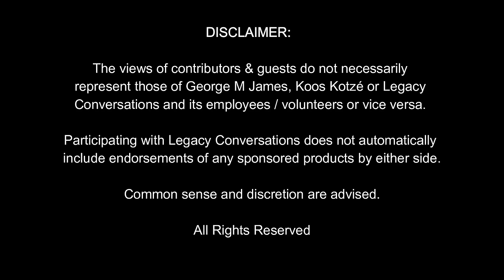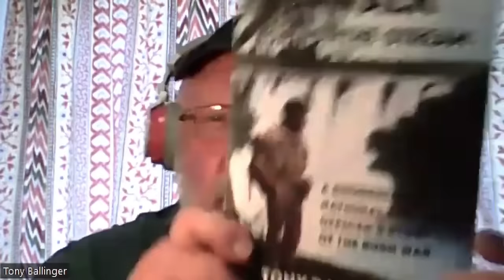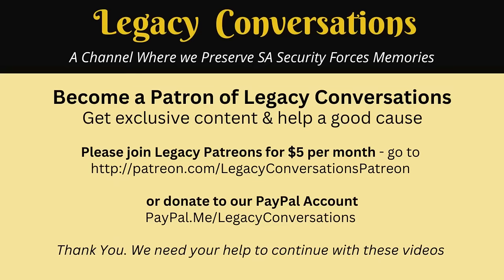Legacy Guests – Tony Ballinger - Rhodesian Army Officer / Author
We speak to Lt Tony Ballinger of the Rhodesian Army who is also a host at "Fighting Men of Rhodesia" and an author. Tony tells us of his service days and an incident where ZIPRA tried to invade Rhodesia conventionally... If you have questions for our guest, please leave them below.

Tony Ballinger Books
"A Walk against the Stream"
Tony's National Service in Rhodesia
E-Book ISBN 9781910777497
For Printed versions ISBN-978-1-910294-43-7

“What happened to Friday”
Tony's Autobiography
ISBN 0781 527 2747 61 (PRINT ONLY)

“The End Times Simplified”
A look at current world events and where the world is headed from a Biblical point of view
ISBN-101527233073 for E-Book and ISBN-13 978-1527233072 for Print

SA customers can shop online at their favourite SA store and quote the ISBN number

LINKS:
Alternative Channel